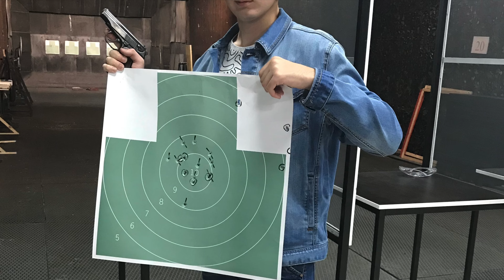Пистолет Макарова. Makarov pistol 9mm. 2019.